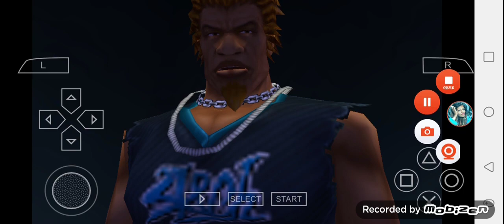Def Jam FFNY The Takeover - My Request Part 18